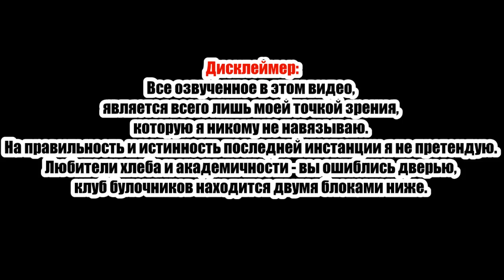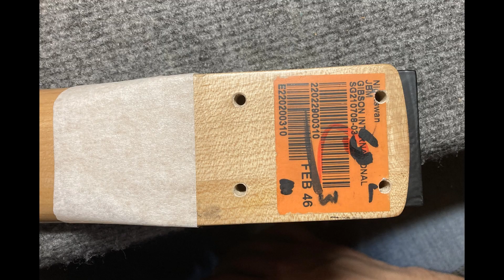KRAMER NIGHTSWAN REISSUE - ПЕРВЫЙ ОБЗОР!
Итак, обзор на редкий инструмент, который давно хотел - и который наконец-то мой. Рассказал все, как есть.
Огромное спасибо GOOD GUITARS и Good Guitars SERVICE - благодаря этим парням инструмент реально раскрылся на все 100%.
Для тех, кто нетерпеливый - сам звук с 09:54